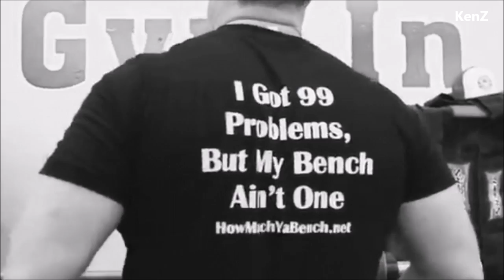POWERLIFTING MOTIVATION - Wild zone (2016)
Starring:Zahir Khudayarov, Andy Bolton, Vince Urbank, Kirill , Eddie Hall, Brian Shaw,  Konstantin Konstantinov, Eric Lilliebridge, Pete Rubish,Brandon lilly,Andrey Malanichev.

Song: The Ghost Inside - Phoenix Flame